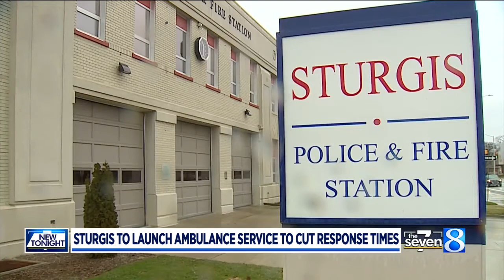City of Sturgis to start own ambulance service in May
When anyone calls 911 for a medical emergency, they expect an ambulance to arrive in a timely manner. But Sturgis Department of Public Safety Director, Ryan Banaszak, says that is a key reason why a big change is coming to the St. Joseph County city. (March 30, 2022)